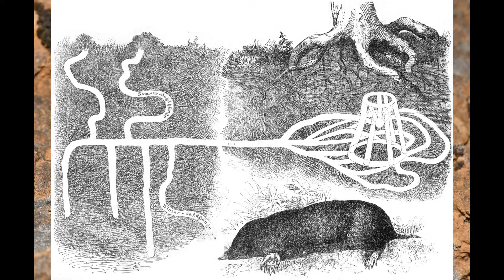SERAPHIN DE SAROV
'' Buvez de l'eau où le cheval boit. Un cheval ne boit jamais de mauvaise eau.
Fais ton lit où le chat dort paisiblement.
Cueille les champignons sans crainte où les insectes atterrissent.
Plantez un arbre où la taupe creuse.
Construisez une maison où les serpents se réchauffent.
Creusez un puits où les oiseaux se cachent de la chaleur.
Va te coucher et lève-toi en même temps que les oiseaux, tu récolteras les grains d'or de la vie.
Mangez plus vert, vous aurez des jambes fortes et un cœur résistant, comme l'âme de la forêt.
Regarde le ciel plus souvent et parle moins, pour que le silence entre dans ton cœur, ton esprit reste calme et que ta vie se remplisse de paix ′′
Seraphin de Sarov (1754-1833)